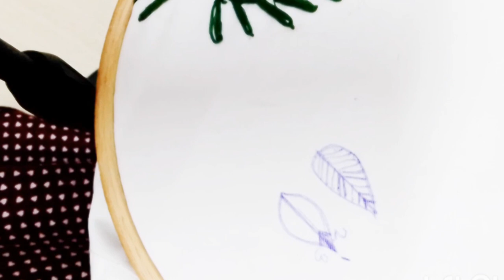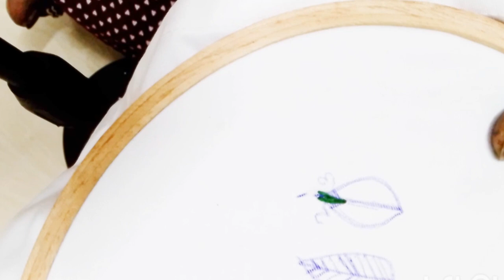மீன்முள் தையல் Fishbone Stitch கைஎம்பிராய்டரி பாடம்-12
மீன்முள்தையல் அனைத்து வித ஆடைகளில் போடலாம்.இலைகளில் அனைத்து வித டிசைன்களிலும் போடலாம்.கற்றுக்கொள்வது ஈஸி.இந்த தமிழ் வீடியோ பாருங்கள்.